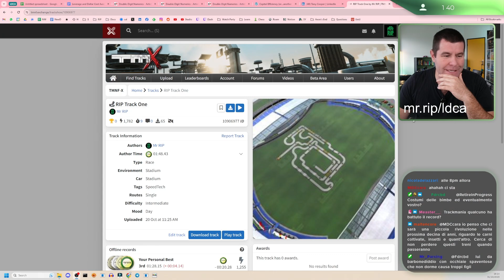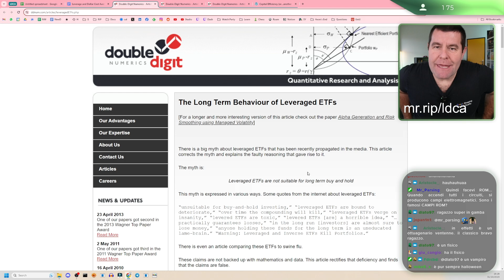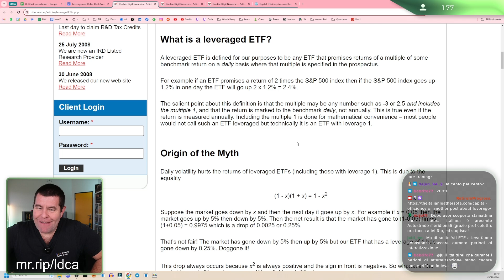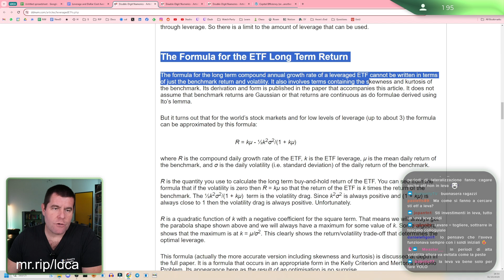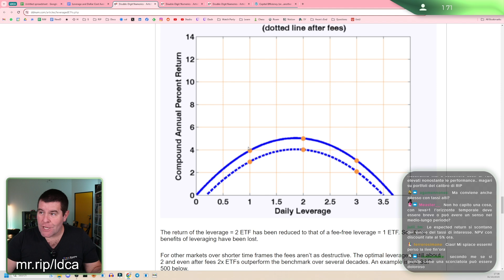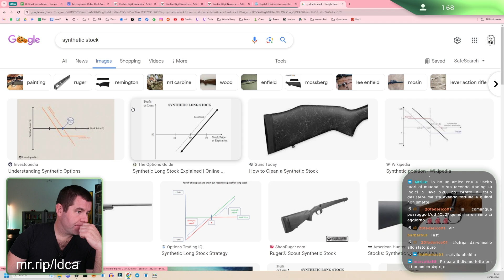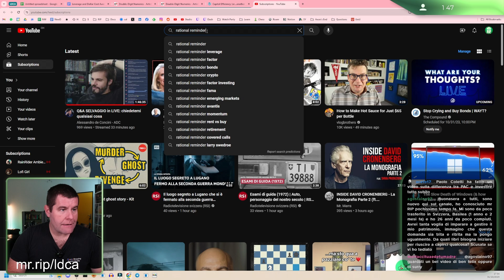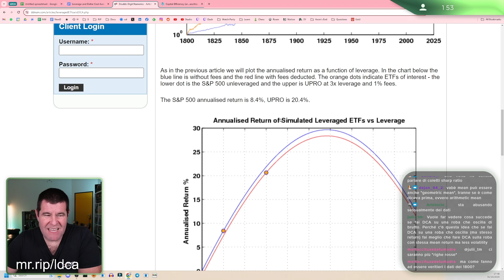Deep dive su leverage e dollar cost average | Live integrale del 31 ottobre 2023